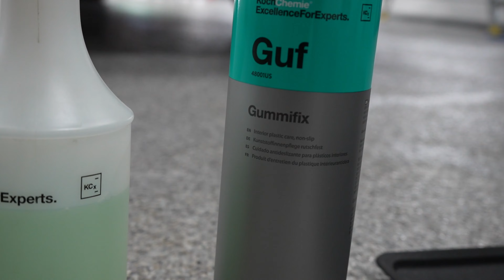When a 25 Hour $3K Detail Ends on a Sour Note | nc.detail